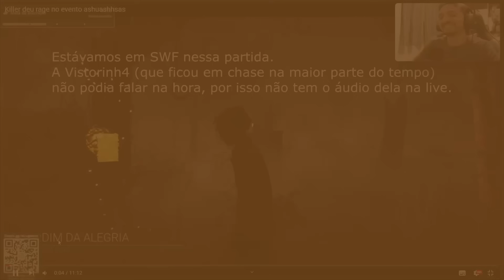O HATE MAIS ABSURDO que Você vai ver HOJE KKKKKKKKK - REACT - Dead by Daylight